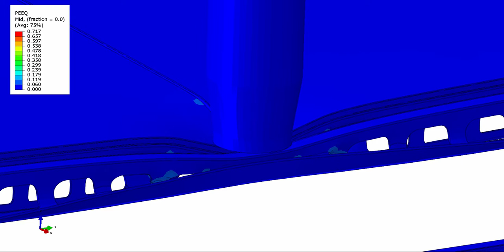Impact Analysis of SPS Protection Deck